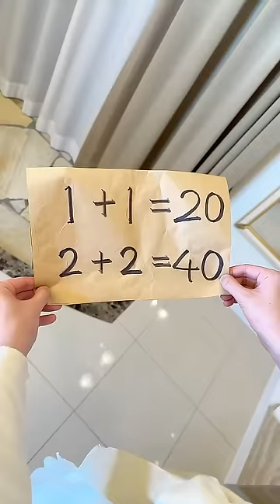HAYATAKU/はやたくFunny Shorts Videos-Hayataku Shorts Best Compilation！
HAYATAKU/はやたく　Funny Videos-Hayataku Best Cardboard Shorts Compilation